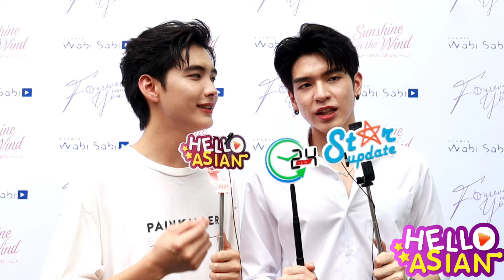พาย-กอล์ฟ ชงเองเข้มสุดๆ !! /ไปเล่นกับน้องหมาบ้านเค้า อาทิตย์ละ 4วัน มีคนอยากเป็นน้องหมาบ้างแล้ววว